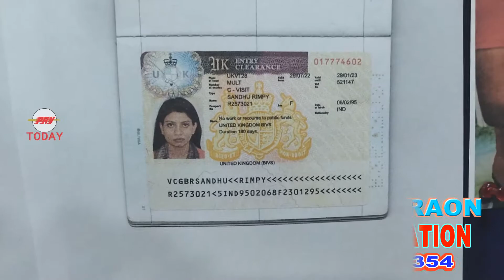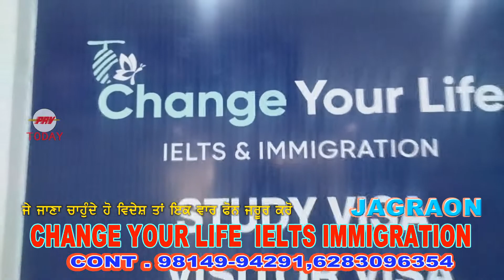CHANGE YOUR LIFE IELTS lMMIGRATION ਆਈਲੈਟਸ ਐਮੀਗੇ੍ਸ਼ਨ ਜਗਰਾੳ Jagraon Mr.Ajay Singh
ਕੈਲਾਸ਼ ਮਾਰਕੀਟ ਨਵੀਂ ਦਾਣਾ ਮੰਡੀ ਜਗਰਾਉ

ਪੰਜਾਬੀ ਕਮੇਡੀ ਅਤੇ ਪਰਿਵਾਰਕ ਫਿਲਮਾਂ ਦੇਖਣ ਲਈ ਥੱਲੇ ਦਿੱਤੇ ਲਿੰਕ ਤੇ ਕਲਿਕ ਕਰੋ
Raja Dhaliwal